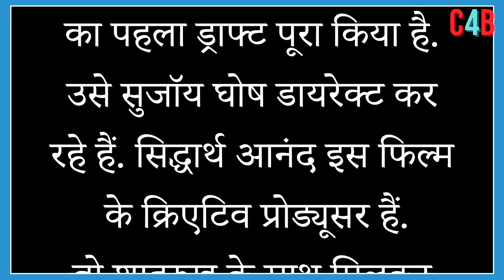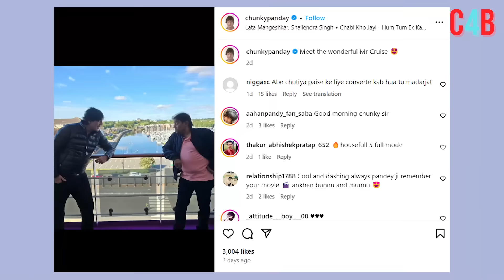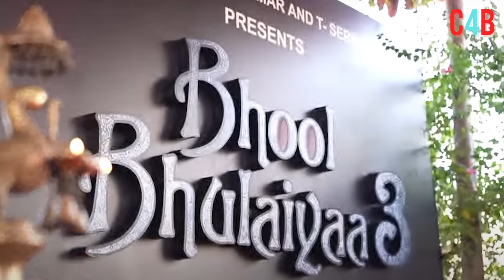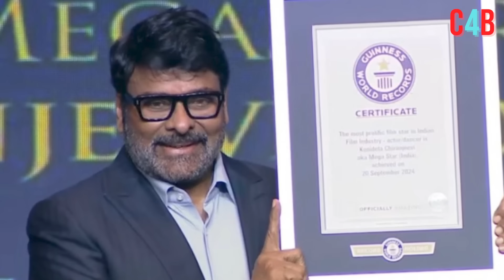Top 15 Big News of Bollywood | 23rd SEPTEMBER 2024 | Salman Khan , Ramayana, Sunny Deol, Amir Khan